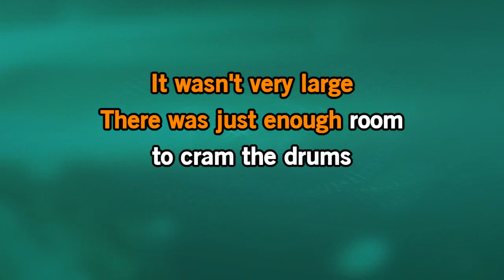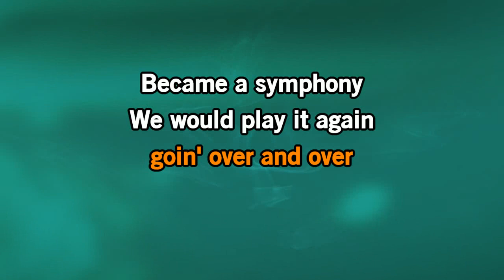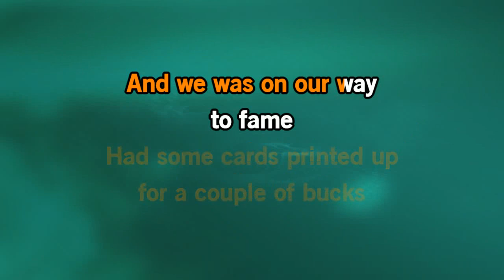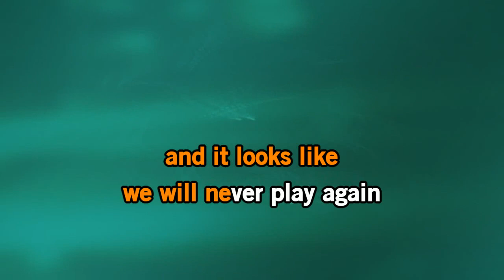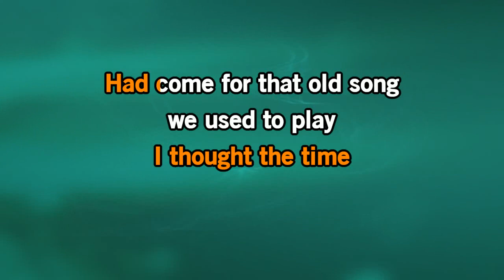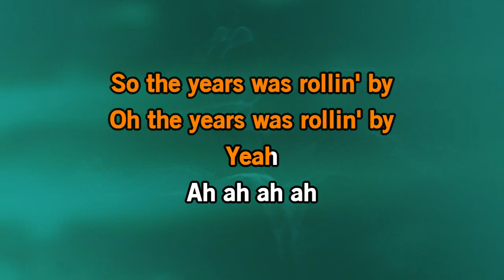Frank Zappa - Joe's Garage [Karaoke Version]